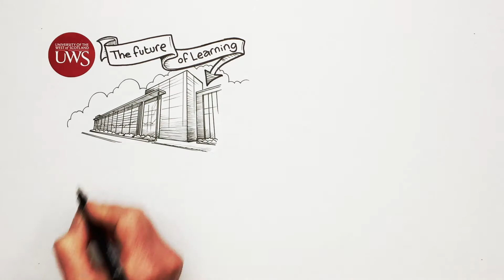UWS Lanarkshire is a really big draw...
Have you visited our new campus in Lanarkshire yet? Find out more here on our website too